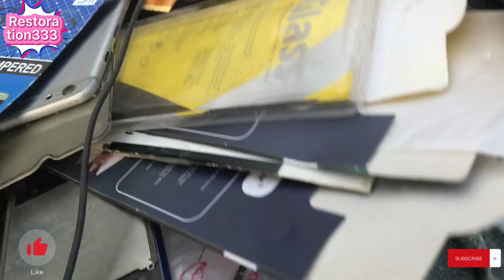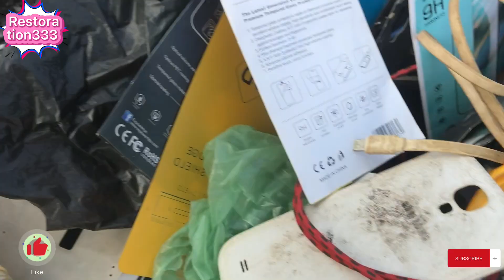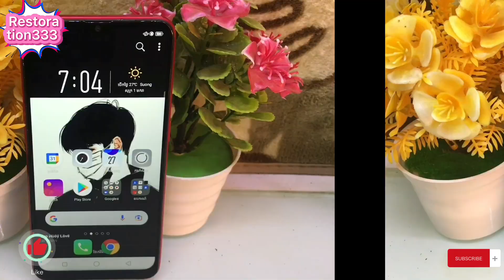Find broken phones left in the trash to restore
Restoration333 is a cell phone restoration channel for cell phone repair, cell phone rebuild, from a cellphone that is damaged or a broken cellphone, a cellphone that was abandoned because of an old cellphone, and so on.